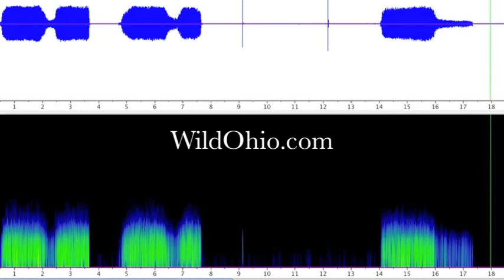barn owl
Outside Voice - Barn Owl

The barn owl is one of the most unusual night time sounds in rural Ohio. Listen to the call of the barn owl and think if you have ever heard anything like it before.
 Follow this link to learn more about barn owls in Ohio